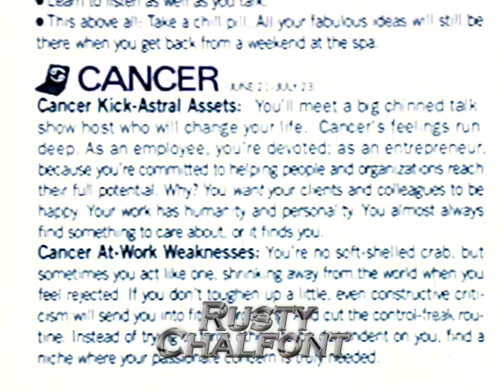Lisa Nicole Carson